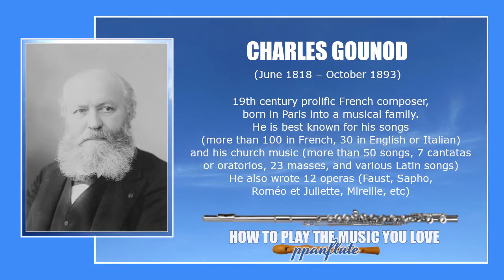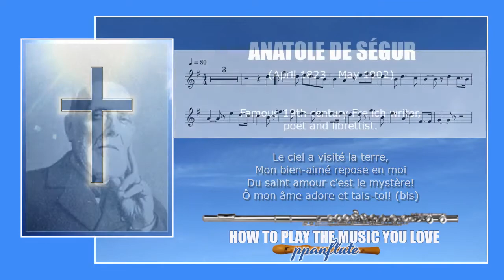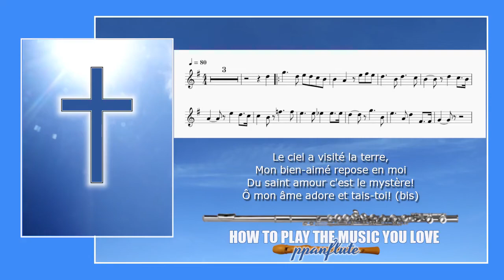Le ciel a visité la terre (Free CATHOLIC SHEET MUSIC & LYRICS) (Flute/Recorder Cover)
FRENCH LYRICS

LE CIEL A VISITÉ LA TERRE

Mon bien-aimé repose en moi
Du saint amour c'est le mystère!
Ô mon âme adore et tais-toi! (bis)

Amour que je ne puis comprendre,
Jésus habite dans mon cœur!
Jusques là vous pouvez descendre,
Humilité de mon sauveur!

Vous savez bien que je vous aime,
Moi, qui par vous fut tant aimé!
Que tout autre amour que vous même
Par votre feu soit consumé!

 À votre chair mon âme unie
De vos élus ressent la paix
Divin Jésus, sainte harmonie,
Venez en mon cœur à jamais!

Learn how to play “Le ciel a visité la terre” with this easy to follow Play-Along video tutorial.

FEATURED VIDEOS

(Free CATHOLIC SHEET MUSIC & LYRICS)
(Flute/Recorder Cover)

SONG'S AUTHORS
Words: Anatole de Ségur

UPLOAD SCHEDULE